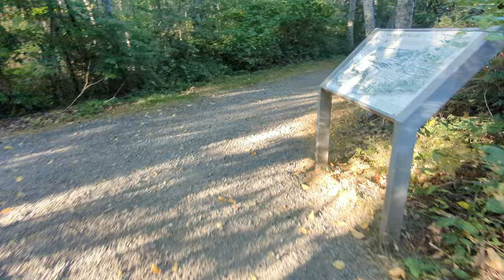Riding a One Wheel Pint X off road on a wetland conservation trail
One of my favorite local trails in my area to ride on my One Wheel Pint X. Narbeck Wetland Sanctuary is an amazing and scenic trail that few people surprisingly know about. The trail featured in the video is one of two trails at this park this trail is the smaller of the two and loops around the inner circle of the swamp/wetlands. The boardwalks that act as an elevated platform or bridge rides incredibly smooth and feels like a your on a one wheel rollercoaster!